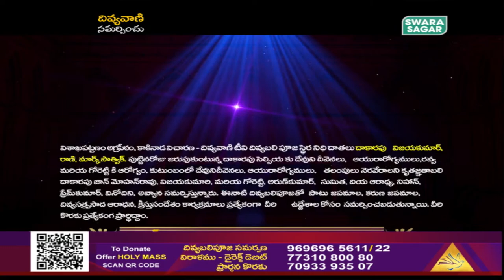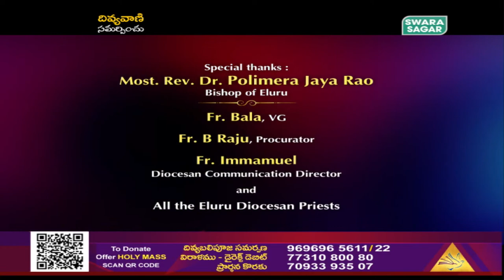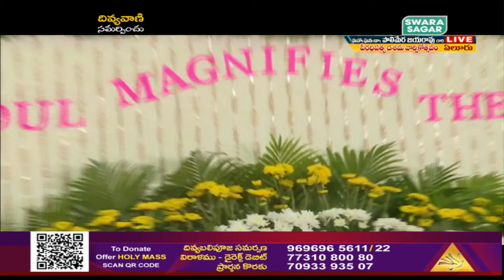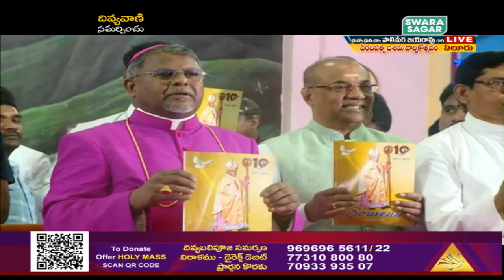LIVE - BISHOP OF ELURU Most Rev Dr. POLIMERA JAYARAO | 10th EPISCOPAL ANNIVERSARY |JULY 25th |5.30PM